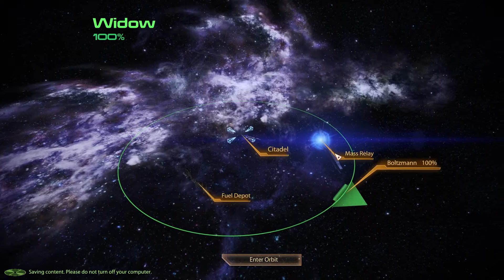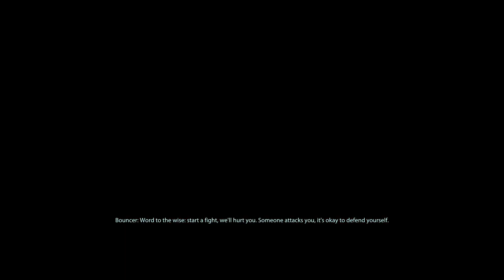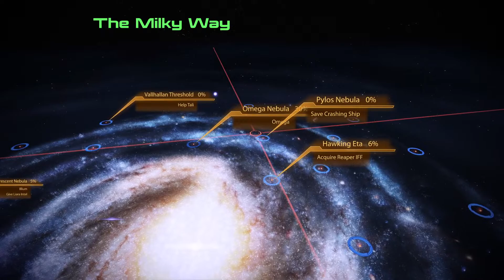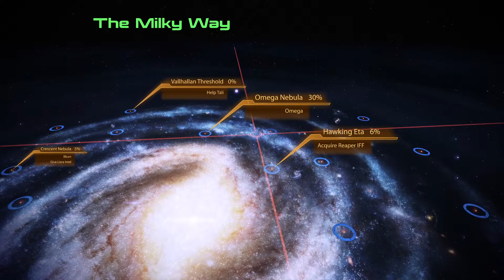Mass Effect: Legendary Editon - Mass Effect 2 [LIVESTREAM] #24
Walkthrough Playthrough Gameplay No commentary
Just wanted to play and stream Mass Effect trilogy then quickly finish it